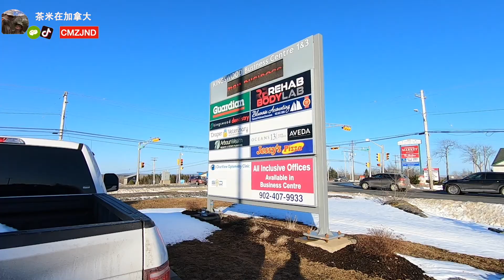更新周报，油价终于降了，下周升温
20210320 晴 在尝试做微信公众号的“茶米周报”，请大家给些建议和兴趣点。我因为自己的网站有文件储存能力，可以永久保存文件。也利于大家下载。